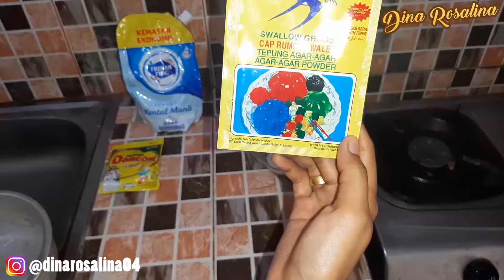PUDING SUSU PANDAN SUPER CREAMY || LEMBUT BANGET!!!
Assalamualaikum Bunda,

Hari ini saya mau kasih resep membuat puding pandan milky yang super creamy dan seger banget. Cara membuat puding pandan super creamy ini sangatlah mudah.

Cara membuat puding pandan susu memang tidaklah rumit, maka dari itu puding pandan super milky dan creamy resep saya ini sangat simple dan mudah banget di praktekan di rumah cuma butuh waktu 5 menit aja.

Berikut resep cara bikin puding pandan susu super creamy, lembut dan kenyal. Silahkan tonton videonya sampai selesai ya bunda.

Selamat Mencoba bunda...